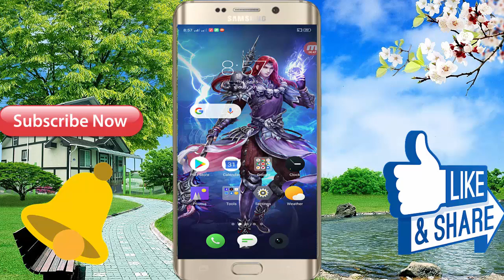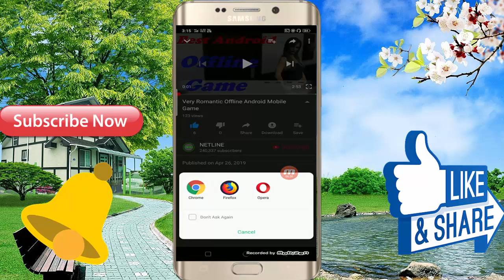Is Game Ko Ekbar Dekhiye \\ Top Hot Android Mobile 3D offline Game